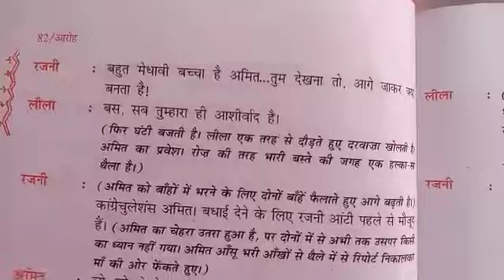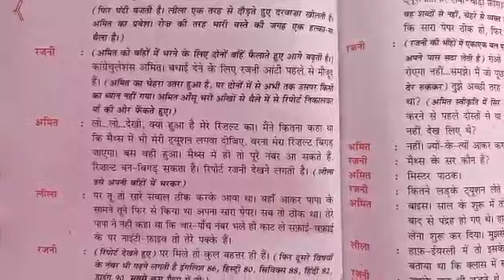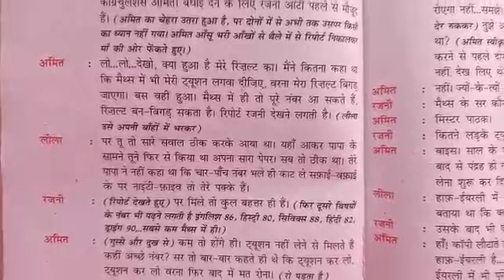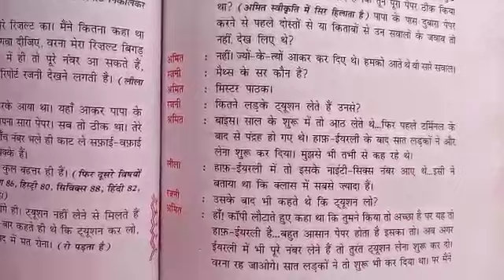कक्षा = 11 विषय = हिन्दी पाठ = 7 ( रजनी ) विडियो नंबर = 3